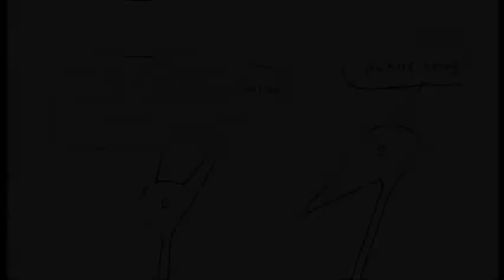Wenn Aerzte töten [Offizieller Trailer Deutsch HD German]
Trailer zum Kinostart am 3. Dezember 2009: WENN ÄRZTE TÖTEN